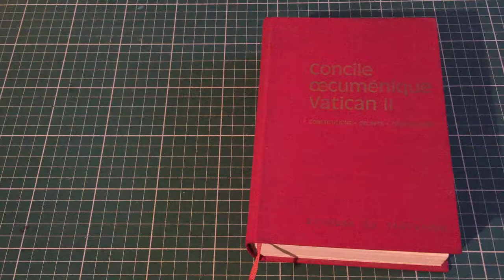le livre à secrets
un livre à secrets